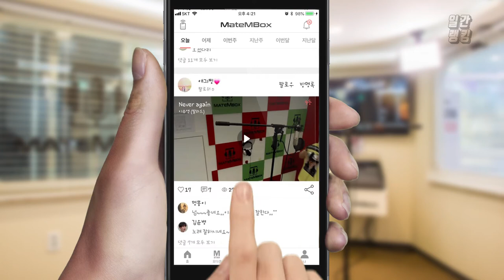메이트엠박스 일간 랭킹 TOP4 2020년 09월 13일 [Daily Ranking]